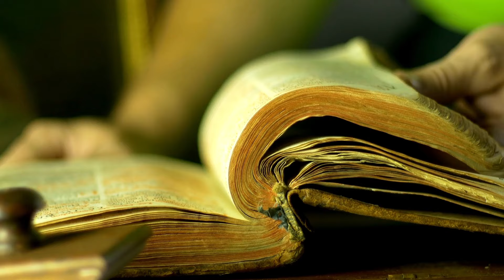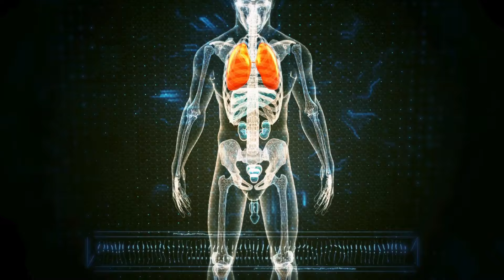ब्रह्मचर्य कितने दिनों में शक्ति ऊर्जा देता है।kushfitness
ब्रह्मचर्य कितने दिनों में शक्ति ऊर्जा देता है।kush fitness￼